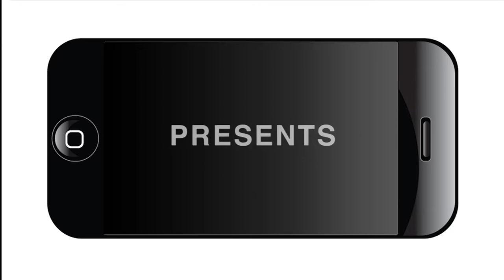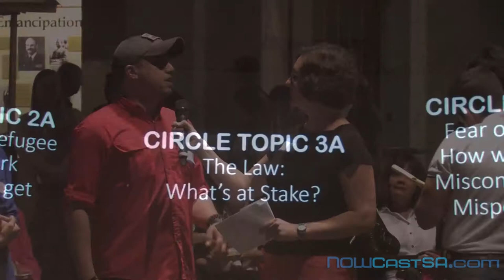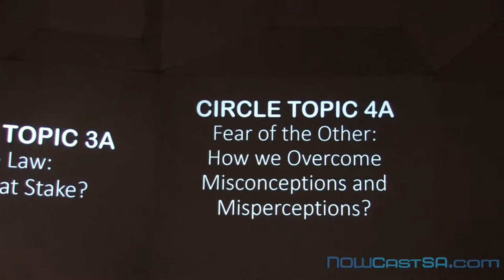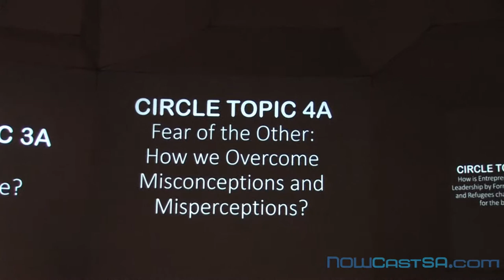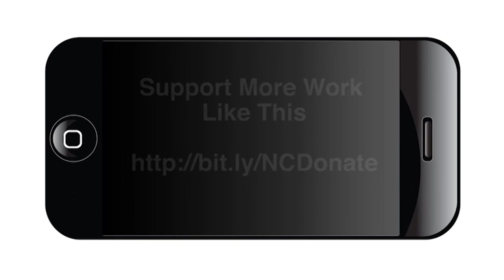Cultural Conversations: Refugees in San Antonio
Different groups discuss refugees and immigrants in San Antonio.